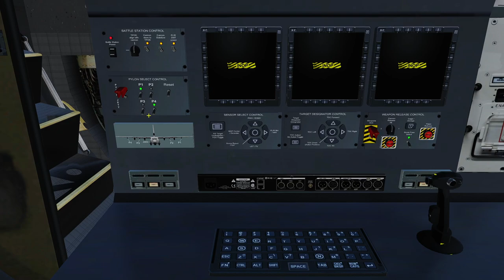Anubis c130 super herc mod for dcs world